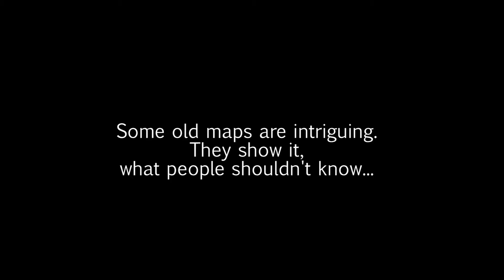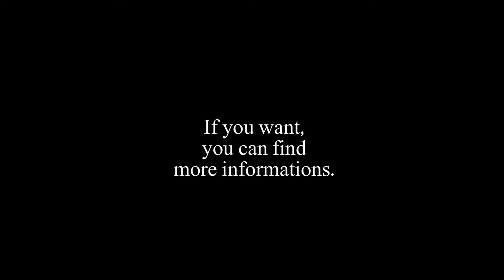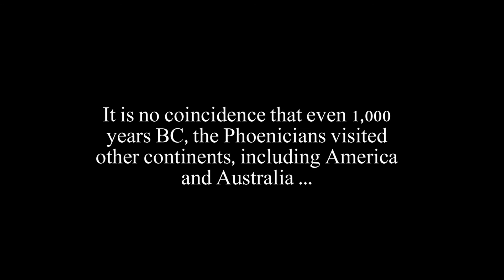Zagadka niektórych map/ Secret of some maps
Dawne mapy pozostają intrygujące. Pokazują to, czego teoretycznie ludzie wówczas nie mieli prawa wiedziec. Słynna mapa Piri Reisa z 1513 r. pokazuje m. in wybrzeża Antarktydy, odkrytej ponad 300 lat później. Mapa Philippe Bauche pokazuje ją ... bez lodu, jako dwie wyspy ... - 100 lat przed jej odkryciem. Mapa Orontiusa Fineusa z 1531 r. pokazuje współczesną pokrywę lodową. Mapa Hadji Achmeda z 1569 r. dokładnie pokazuje zachodnie wybrzeża Ameryki i... brak ciesniny Beringa gdyż był tam pomost lądowy! Mapa Iehudi Ibn Zara z 1487 r. pokazuje resztki lodowca na północy Wysp Brytyjskich. Mapa Henry Kinga z 1502 r. pokazuje wielkie syberyjskie rzeki, które już nie istnieją, lodowiec we Francji  a mapa Zeno z 1380 r. Grenlandię jeszcze bez lodu. Autorzy tych map przyznawali, że są one kopiami map jeszcze starszych. Antycznych.

Old maps are intriguing. They show it, what people shouldn't know... The Piri Reis map shows the coast of Antarctica, discovered more than 300 years later. Philippe Bauche map shows it ... without ice, as the two islands ... - 100 years before its discovery. Orontius Fineus's map shows contemporary ice cover. Map of Hadji Ahmed shows the western coast of America and ... land bridge in Bering strait! Map of Henry King (1502) shows the great Siberian rivers that no exist today, Zeno's map (1380) shows Greenland with no ice.
The authors of these maps admitted that they are copies of the ancient map...Investigation led us to... Mizraim, Peleg and ... Almodad.

Piri Reis already in 1513 had maps, among which was one with the coasts of South America and ... Antarctica, discovered 300 years later. Admiral also once met a pilot ... Columbus, Juan de la Cosa. A few years later, in 1520, Ferdinand Magellan revealed what he saw on the maps of the King of Portugal, and in 1733 Philippe Bauche possessed a map of Antarctica without ice - as two islands.
Such maps from 500 years ago are copies of maps from thousands of years ago. That's what their owners said about them.
What does it matter? Very large, because it reveals a different picture of old times, and this leads to even bigger questions.